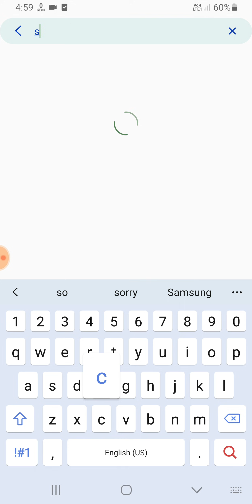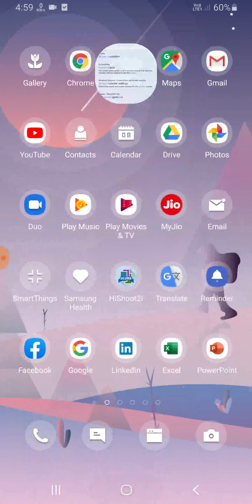Samsung A21s Screen Recording Setting Enable